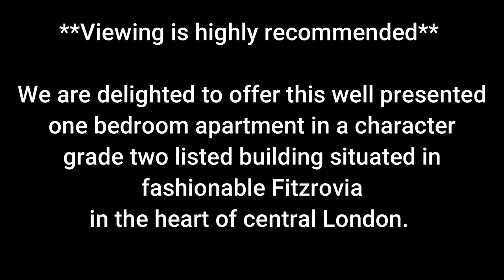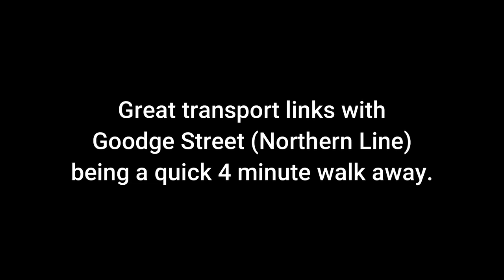Cleveland Street, Fitzrovia, W1T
We are delighted to offer this well presented one bedroom apartment in a character grade two listed building situated in fashionable Fitzrovia in the heart of central London.